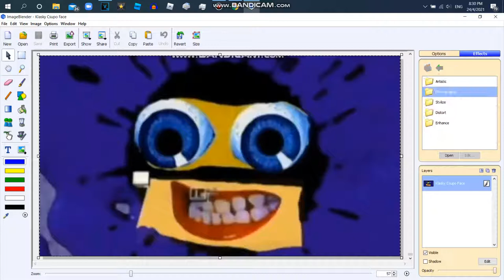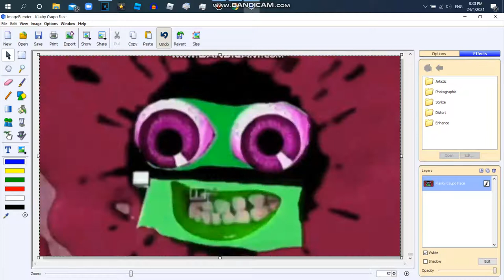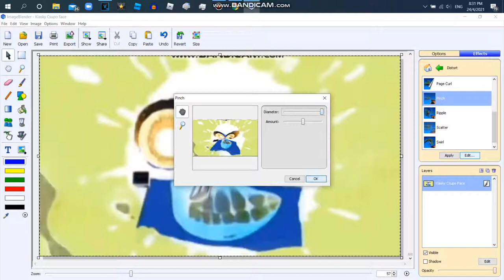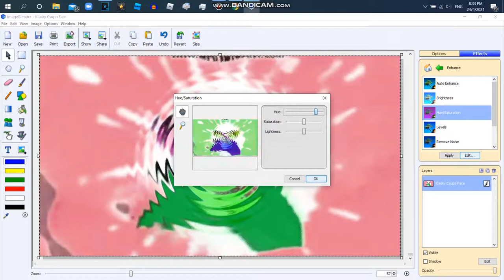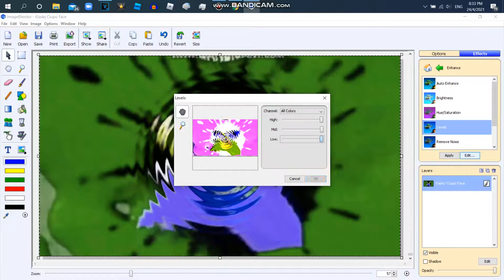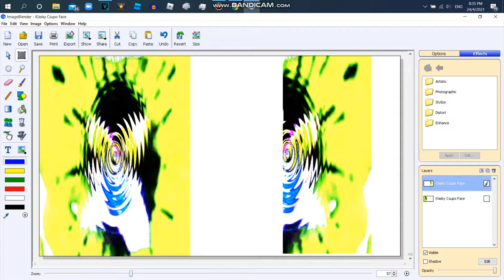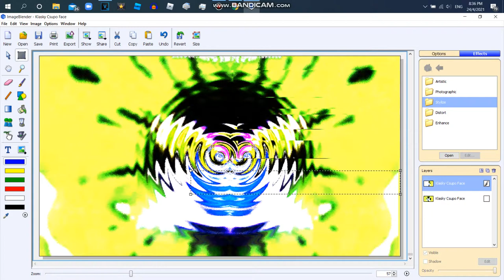G Major 677 On ImageBlender